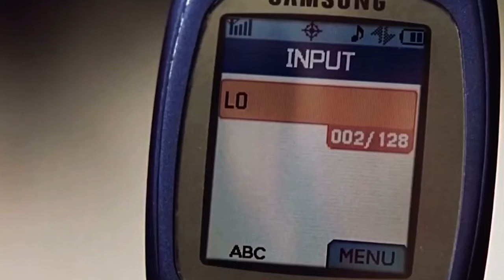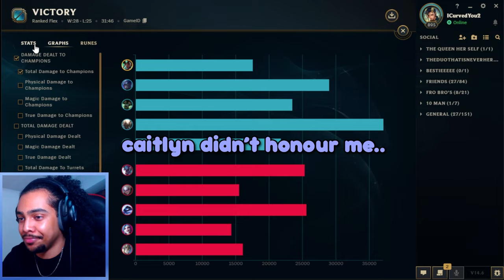KARMA BUFFS ARE HERE!!! | Roaming karma ALWAYS CARRIES 💥 ITS BROKEN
Testing out some new content, let me know what you guys think!

Music 🎵 :
Skyway Octane (Mirage Saloon Zone Act 1 ST Mix) - Sonic Mania [OST]

editor: ruecy (discord)